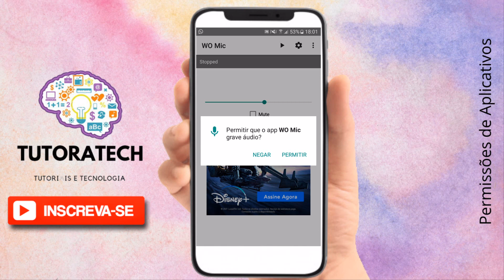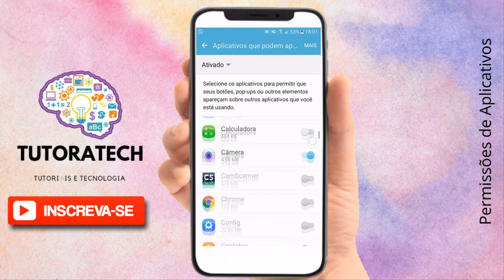Corrigir ERRO Permissões de Aplicativos (Qualquer App)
permissões de aplicativos: Controle o acesso que os aplicativos têm a dados e funções do seu celular, como câmera, microfone e localização.
permissoes de aplicativos: Entenda como funcionam as permissões que você concede aos apps e como elas impactam sua privacidade e segurança.
permissões de aplicativos android: Veja como gerenciar as permissões dos aplicativos em dispositivos Android e proteger suas informações pessoais.
como retirar permissões de aplicativos: Aprenda o passo a passo para remover permissões já concedidas a apps instalados no seu celular.
como desativar permissões de aplicativos no android: Descubra como desativar permissões específicas em apps Android para limitar o que eles podem acessar.
como remover permissões de aplicativos no android: Saiba como remover o acesso de aplicativos a recursos como contatos, câmera e localização no Android.
gerenciador de permissões aplicativos: Use o gerenciador de permissões do sistema para visualizar e modificar o que cada aplicativo pode fazer.
desativar permissoes no celular: Veja como impedir que apps tenham acesso a funções sensíveis do seu celular, como chamadas e mensagens.
sobreposição de tela: Entenda o que é a sobreposição de tela e por que ela pode causar problemas em alguns aplicativos.
como remover permissões de aplicativos: Tutorial simples para revogar permissões de apps que você não deseja mais que acessem certos dados.
sobreposição de tela detectada: Mensagem comum em celulares Android quando um app impede outro de funcionar corretamente por estar sobreposto.
desativar sobreposição de tela: Saiba como desativar a sobreposição de tela para corrigir erros e permitir o uso normal dos aplicativos.
desativar permissoes de aplicativos: Aprenda a desativar rapidamente permissões desnecessárias para aumentar sua segurança e privacidade.